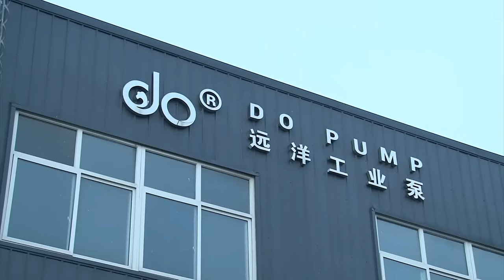Sand Dredge Pump On Sale - China Do Pump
Sand Dredge Pumps that are manufactured by China Do Pump are on sale.
Do Pump is a manufacturer of sand pump, dredge pump, submersible dredge pump, slurry pump company that is located in China.
This video shows two sets of CSD 500 sand dredge pump are on sale to overseas market, which are going to be used for dredging and reclamation.